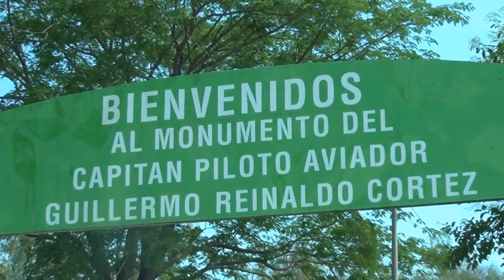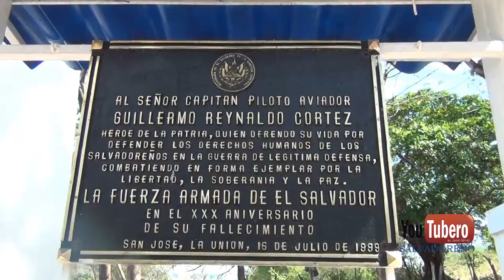San Jose La Fuente y su monumento Historico